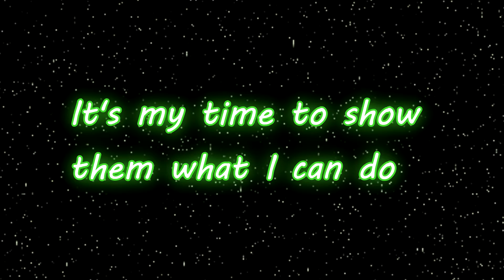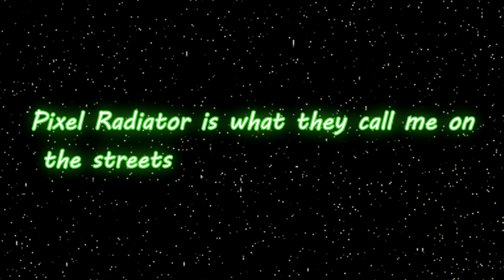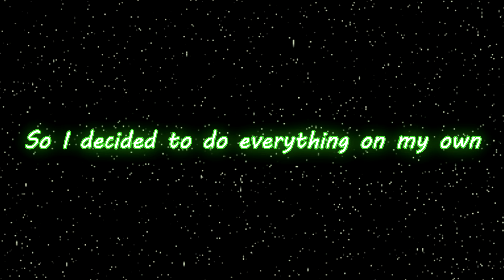Christmas Music Video (for a school project)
This is my music video for my school project. It is a hip hop/rap song. It's pretty fire!

➤ My PC:
Operating System: Windows 10 Pro (64-bit)
Processor: AMD FX 6300 Six-Core Processor - 3.50 GHz
Ram: 16 GB
Graphics Driver: Nvidia GeForce GTX 760